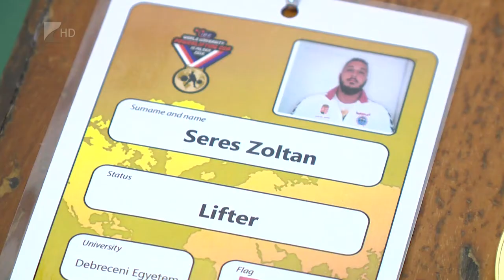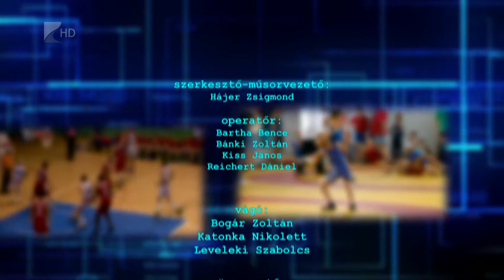Sportszelet 2018.08.24. - Kölcsey Tv